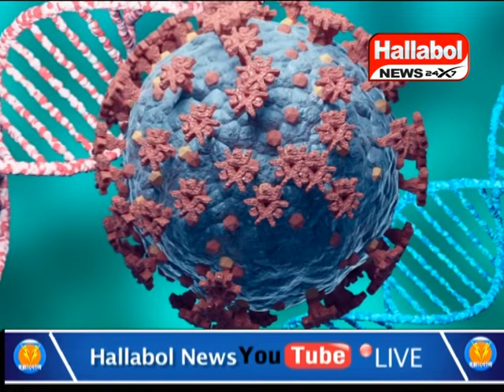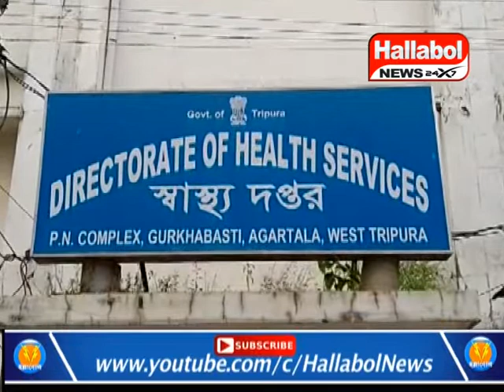"every 15 days variant keeps on changing", claimed CM Biplab Deb